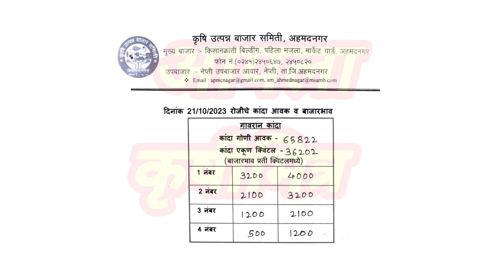अहमदनगर कांदा भाव ! kanda bhav ahmednagar ! कांदा बाजार भाव आजचे ! प्याज बाजार भाव ! kanda bhav